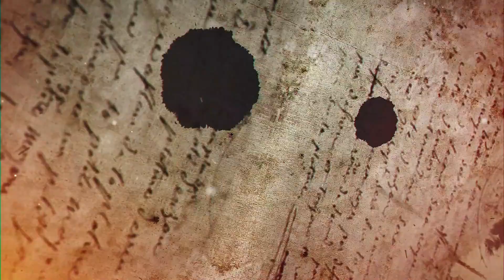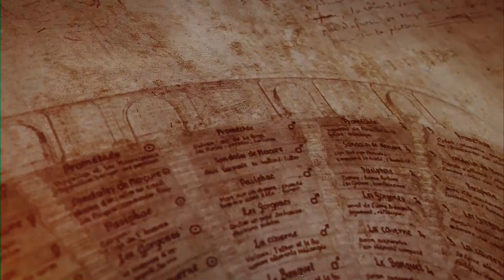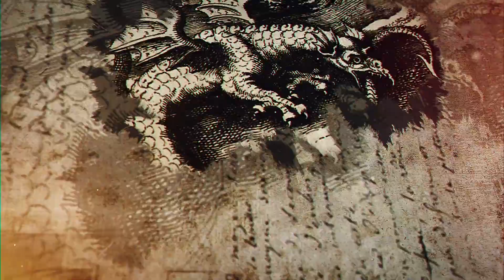Doctor Johannes Mallow. World Memory Champion 2012